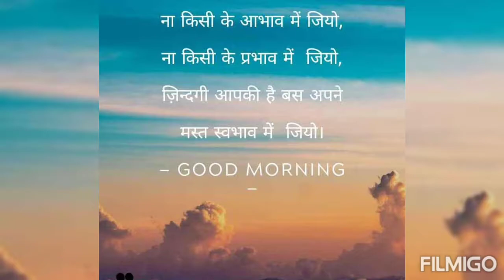WhatsApp Status 🥰|| New Love song status || Sad Love Song Status || Best Whatsapp Status#Shorts